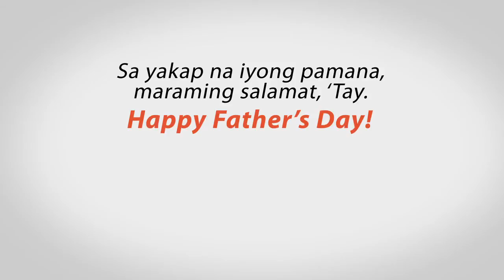Kundiman Father's Day